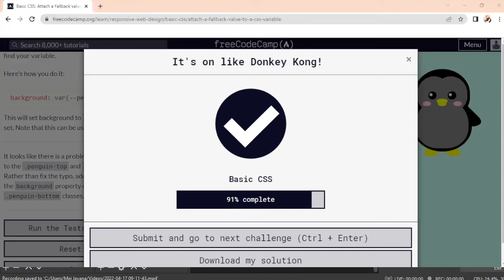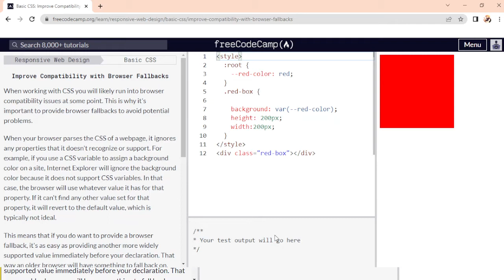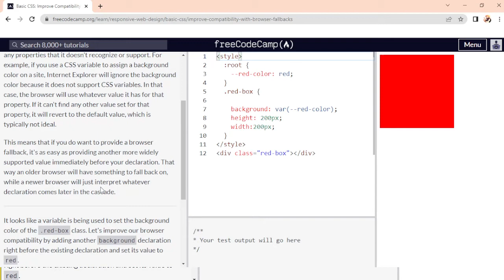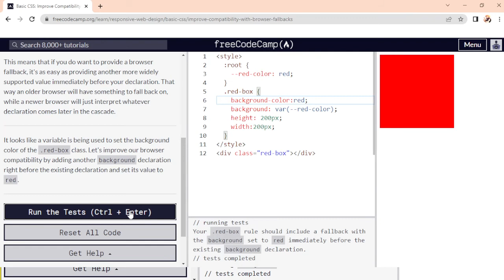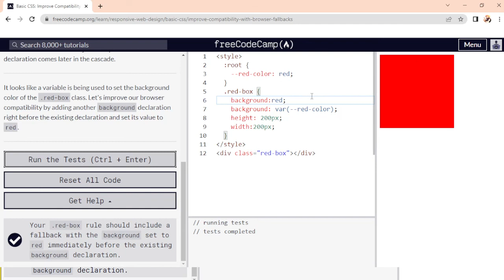part 22 Improve compatibility with browser fallbacks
Yok belajar ngoding baik yang pemula maupun yang sudah pro 😁
video ini saya buat untuk berbagi ilmu koding bareng teman-teman yang ingin belajar ngoding dan tidak tau mulai dari mana, jadi disini saya menggunakan plaform freecodecamp.org untuk belajar, disini saya berusaha menjelaskan sedetail mungkin agar kalian yang menonton bisa mengikut dengan baik